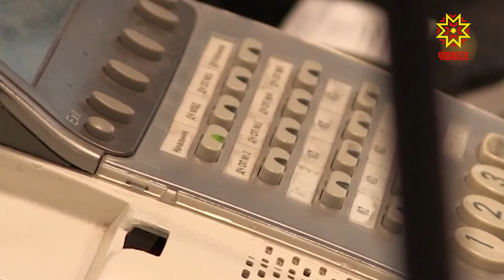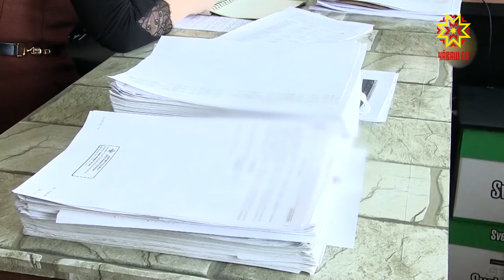Завершено расследование уголовного дела в отношении жителя Калмыкии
Украсть, продать. Деньги вернуть тем, кого обокрал. Схема сомнительная, но вполне вписывается в статью уголовного кодекса — кража. Полицейские задержали мужчину, который мимо кассы супермаркетов, причем, в разных регионах страны, уносил бритвенные принадлежности. Станков и лезвий наворовал на 117 тысяч рублей. На кадрах оперативной съемки злоумышленник в маске — поэтому трудно сказать, насколько он гладко выбрит.